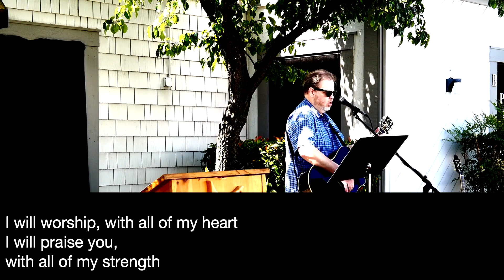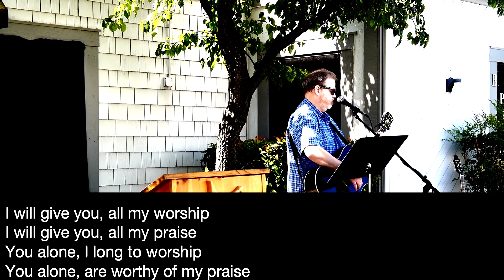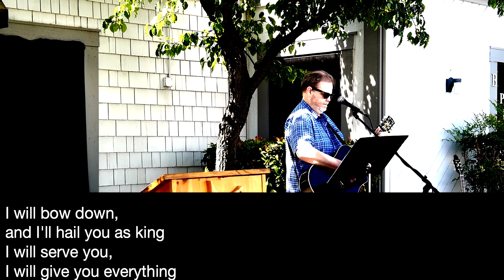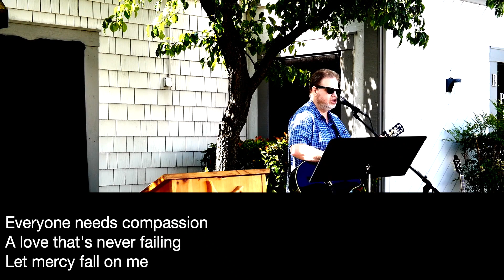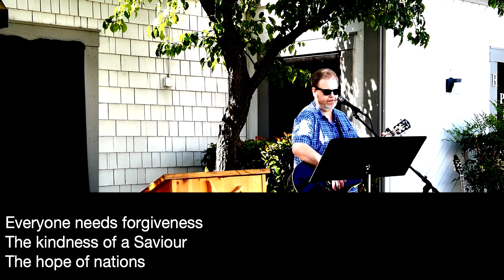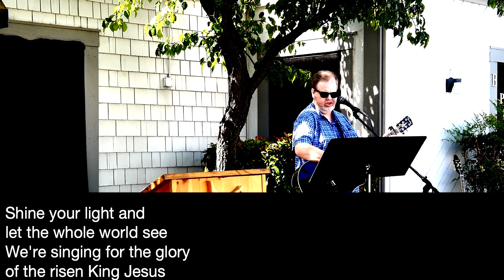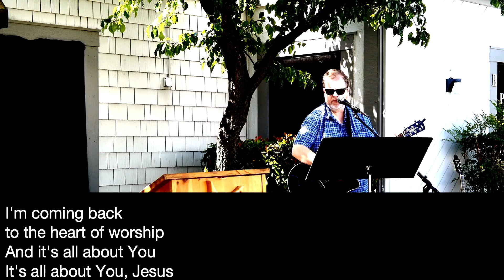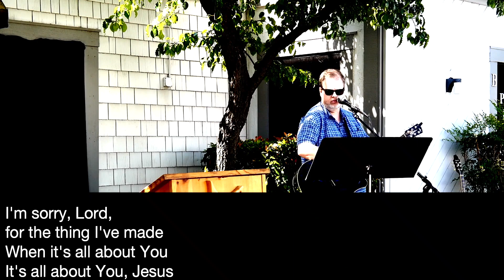Worship Jason Eddings 5-30-21